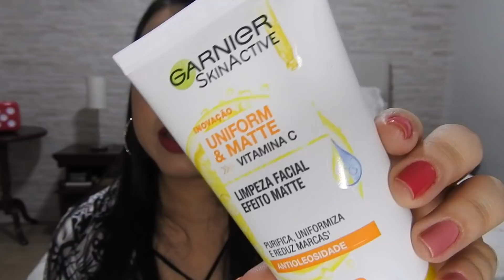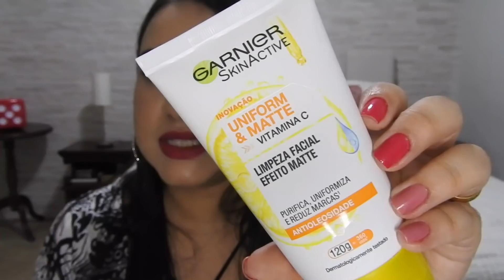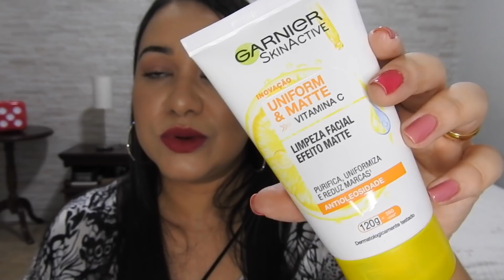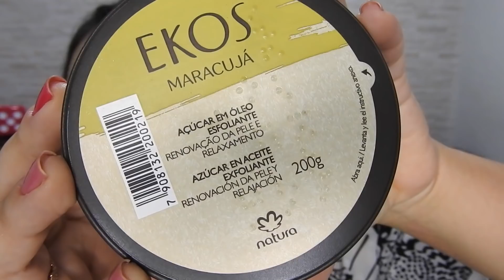COMPRINHAS NA O BOTICÁRIO | LANCÔME | QUEM DISSE BERENICE | FARMÁCIA E PERFUMARIA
Caixa Postal:
76255
Cotia-SP
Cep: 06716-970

Beijos